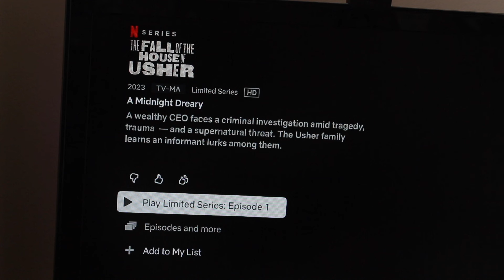The best show on Netflix: The Fall of the House of Usher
In this video, I am answering the questions: Is Netflix's The Fall of the House of Usher really worth all the hype? Has Mike Flanagan outdone himself? Will I enjoy this series more than I did the Haunting of Hill House and the Midnight Club?

Without giving away any spoilers beyond the official Netflix synopsis, I react to episodes 1 and 2 in real time and then I share my final thoughts on the entire series.

0:00-1:06 Is The Fall of the House of Usher worth all the hype?
1:07-3:06 What is the best Netflix series made by Mike Flanagan?
3:07-7:03 Spoiler-free reaction to episode one of The Fall of the House of Usher
7:04-8:03  Spoiler-free reaction to episode two of The Fall of the House of Usher
8:04 The Fall of the House of Usher is a gloriously Gothic horror delight